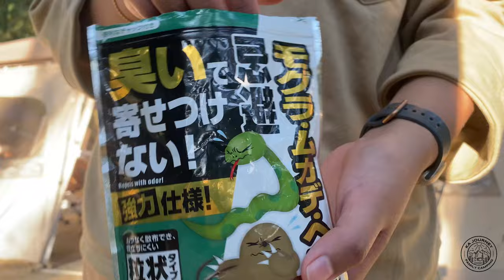Vlog 21 | El-Dhuha Campsite | Naturehike Cloud Vessel Tunnel Tent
Assalamualaikum and hello guys!!!
We are camping at Eldhuha Campsite again.
This campsite at Gunung Pulai,Johor